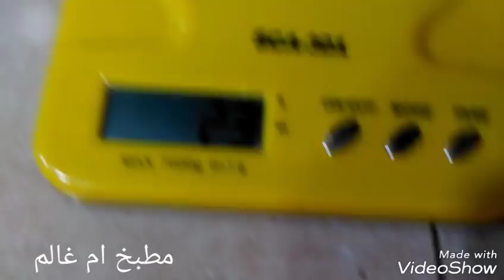مشروع حلويات ناجحة اول طلبية لنهار ليوم مع كل التفاصيل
طبخ جزائري تقليدي
 فيس بوك الطبخ الجزائري
 تحميل الطبخ الجزائري تقليدي
 سميرة طبخ جزائري تقليدي سميرة طبخ جزائري تقليدي
ج1.rar كتب طبخ جزائري تقليدي pdf
وصفات طبخ جزائرية تقليدية
 وصفات طبخ جزائرية تقليدية بالصور
 تحميل طبخ جزائري طبخ جزائري بيتزا طبخ جزائري بالصور pdf
طبخ جزائري بسيط
 طبخ جزائري بالدجاج
 طبخ جزائري بغرير
 طبخ جزائري بطاط
ا طبخ جزائري بوراك
ريفكا : كنت أعمل نادل في مطعم .. وهذه قصة جمعي لـ 10 آلاف شخص في عيد ميلادي برياض الفتح
تارت شوكولا بدون فرن
وصفة مدلان ناجحة و سهلة تعطيك كمية وفيرة
أسرع طريقة لزيادة الوزن
أغاني الراي
 ساري كول sari kool soolking